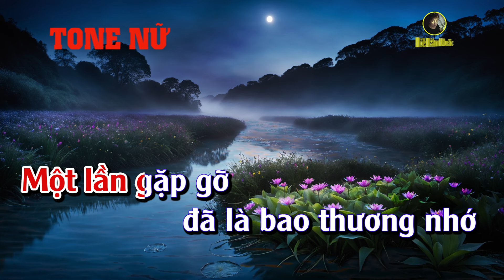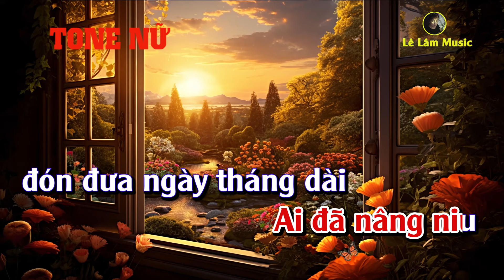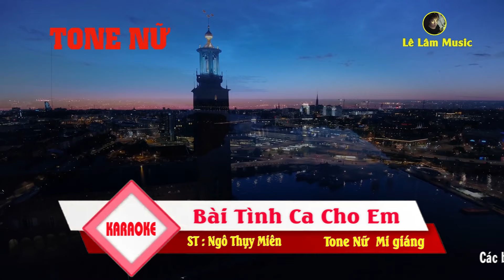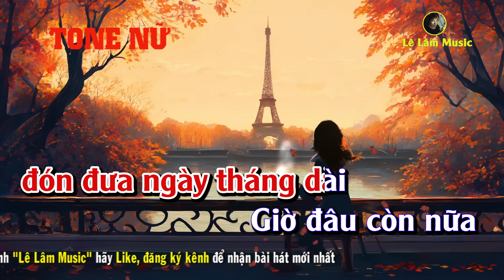Bài Tình Ca Cho Em Karaoke Tone Nữ - Lê Lâm Music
► Tác Phẩm : Bài Tình Ca Cho Em Tone Nữ